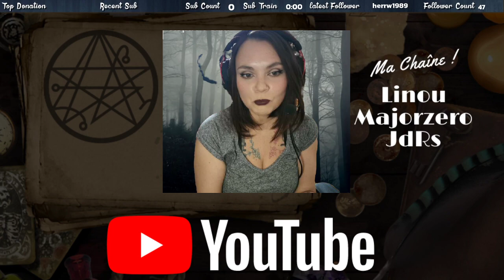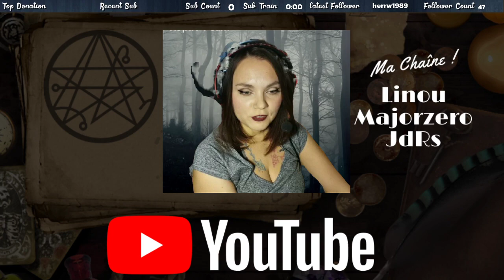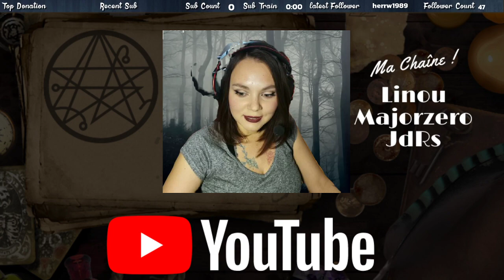Annonces, discussions, calendrier, castings jeux !